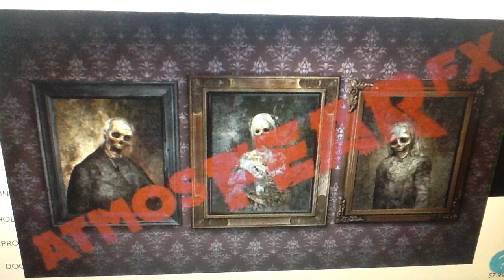Unliving Portraits - Withering Heights: Family Trio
This video will make your eyes bulge with terror, but TRY NOT TO SCREAM!!!